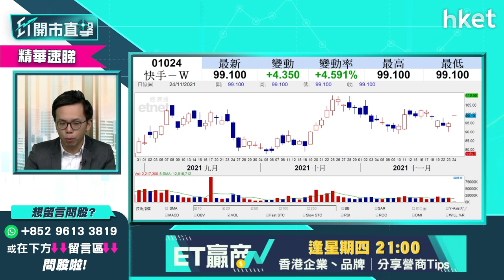【ET開市直擊】（精華）快手1024績後曾升近一成半 即刻睇買賣策略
快手（01024）季績勝預期，收入按年增長33.4%，虧損大幅收窄七成半；快手（01024）績後股價造好，今早逆市升，升幅一度達一成半，快手前景點睇？現價可追入？買賣策略如何部署？盈立證券研究部總監陳偉聰（Jason）為你分析，立即點擊收看／收聽。

Time code
00:00 - 港股今日焦點　留意小米（01810）、快手（01024）
00:47 - 美股外圍市況速報　油價先跌後急彈
01:27 - 美股銀行股續造好　港股ADR普遍向下
02:07 - 亞洲區外圍市況速報
02:34 - 美國明年加息無懸念　美銀看淡明年前景籲保留現金
03:33 - 美股向好勢頭能持續至年底？
06:35 - 港股上日市況速報
07:37 - 港股連跌五日　「數據稅」消息累科網股表現
08:45 - 內地擬徵收「數據稅」　對港股影響有幾大
11:49 - 小米（01810）業績分析　買賣策略點睇？
16:50 - 芯片短缺對小米業務影響仍要持續多久？
18:13 - 快手（01024）業績分析　買賣策略點睇？
23:08 - 觀眾問股：快手（01024）哪個價位可以入？
23:52 - 港股開市前市況速報
24:12 - ET個股推介：長城汽車（02333）
25:30 - 憧憬電子煙標準規範化  電子煙概念股仍可炒上？談思摩爾國際（06969）
30:20 - 港股早段市況速報
30:41 - 觀眾問股：嗶哩嗶哩（09626）走勢點睇？短綫可搏反彈？
31:40 - 觀眾問股：建滔積層板（01888）走勢點睇？甚麼價位可買入？
32:51 - 觀眾問股：美團（03690）走勢點睇？周五績前可買入？
34:53 - 觀眾問股：JS環球生活（01691）配股後前景點睇？
37:40 - 觀眾問股：融創服務（01516）14.12買入目標價睇幾多？
39:43 - 觀眾問股：贛鋒鋰業（01772）140元買入可繼續持有？
40:41 - 觀眾問股：希瑪眼科（03309）7.7元重貨如何部署？
42:20 - 觀眾問股：周大福（01929）前景點睇？
45:01 - 觀眾問股：泡泡瑪特（09992）實體店旺場前景點睇？
46:54 - 觀眾問股：金風科技（02208）甚麼價位可買入？
48:21 - 觀眾問股：中國軟件（00354）平均買入價11.2元如何部署？
49:29 - 恒指早段市況速覽
51:02 - 財經日誌提提你